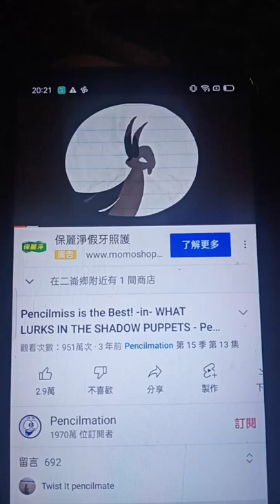mgm the leo bunny lion roar and mgm the leo cat roar